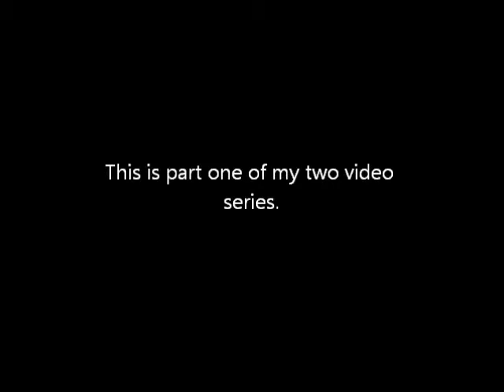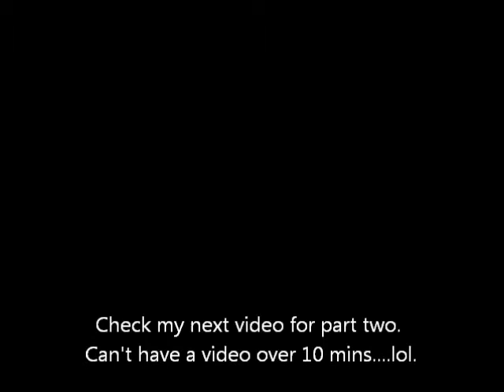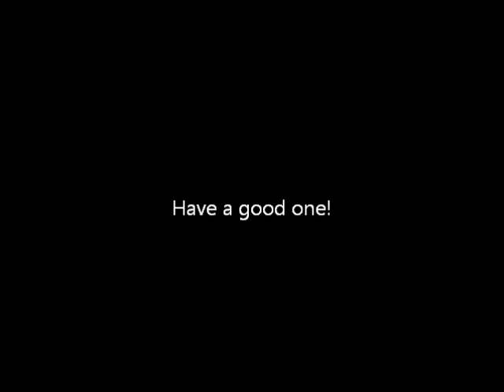Vlog 5 Part 1